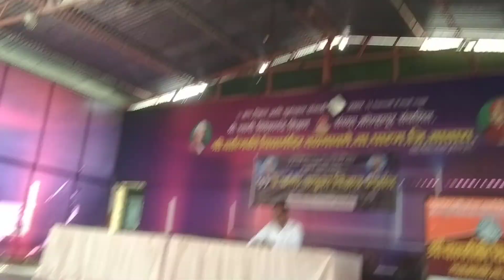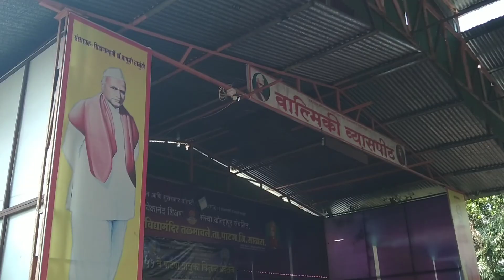स्वागत गीत - पाहुण्यांचे स्वागत - वाल्मिकी व्यासपीठ तळमावले . .